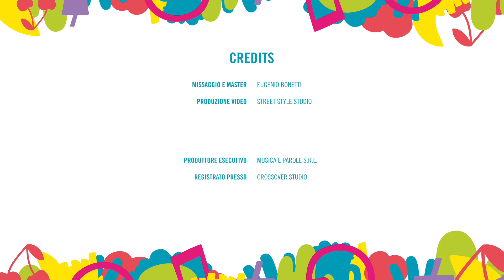C+C=Maxigross - Nuova Speranza / Crossover Live 2017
C+C=Maxigross - Nuova Speranza

C+C=Maxigross live al quadriportico bolognetti per il  CROSSOVER LIVE.
Un'estate di musica tutta da rivivere qui sul canale CrossOver.

Ascolta i tuoi artisti preferiti con pezzi inediti e scopri nuovi talenti.

Crossover Live Festival - Vicolo Bolognetti

Offerto da:

Centro didattico Matemagia
MeP - Musica e parole
Crossover Studio